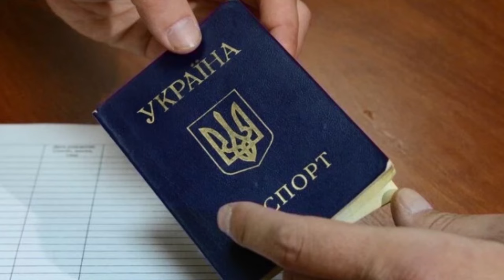ՇՏԱՊ. Հեղեղումներ Ստամբուլում. ինչ է կատարվում...